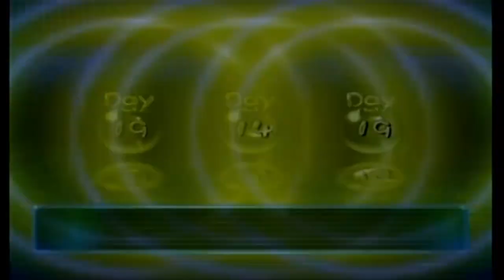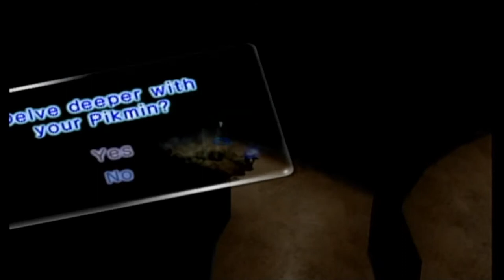Pikmin 2 (No Deaths) Streams Part 33: THE HOLE OF HEROES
It's time for the longest dungeon in the game. Let the boss rush commence!